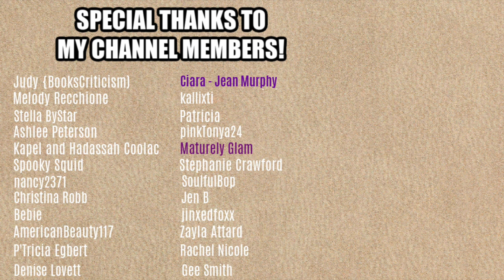NEON shimmers? Yes please! New Beauty Bar baby collection, and trying Ofra products!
Hey guys! Happy new year! Today I'm starting the year off playing the new Glowtastic collection from Beauty Bar baby, as well as some products I was sent from Ofra!

Pre order open until January 17th, shipping starts beginning of February

Pigments and polish $13 each
Bundle of 7 pigments - $85
Bundle of 7 polishes - $85
Bundle of all 14 - $160

All hand made with love :)

PR- 💜

💜 Ofra Volumizing HD mascara
DHC Cosmetics liquid liner

Annette Obrestad
10620 Southern Highlands Parkway
Ste 110-23

Rephr:
💜 Full set discount from $440 to $299!

**These items were sent to me complimentary by Octoly